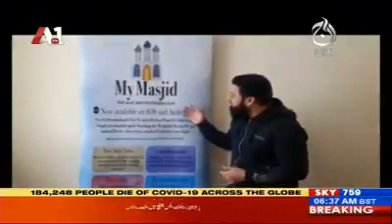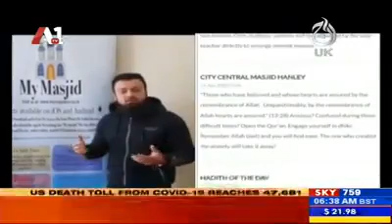Hadir Hafiz A1 TV stoke on trent report on My Masjid App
* Get salah/jammat time notifications 🕑

* Receive Announcements Janaza/ Eid/ general 🗣

* Get Qibla Directions 🕋

* Read & Listen to full Quran with translation 📖

* Watch live events from your local Mosque 🕌

Message My Masjid App team today to register your local Masjid and benefit from the free service to be part of the sadqah e jariah